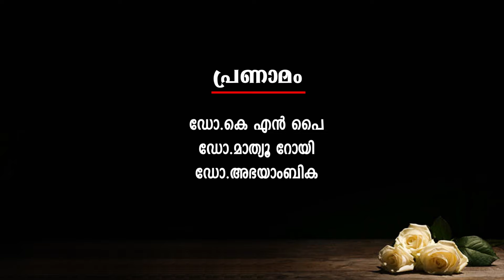29. Mr.Yunis Kunj (History of Internal Medicine in Kerala Video Series)